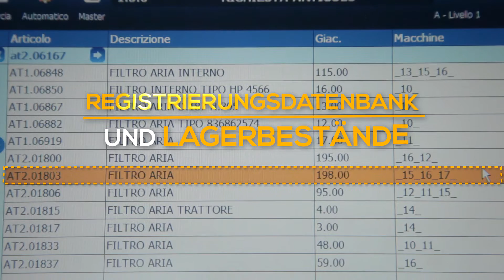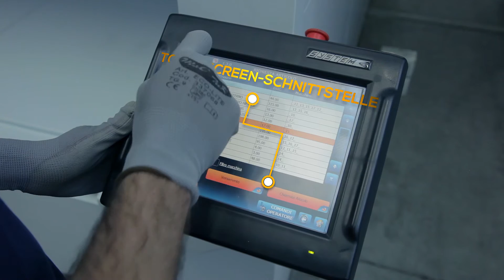FBN: Maximale Lagerdichte mit 14 vertikalen Modula Liftsystemen für den Hersteller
Mit Modula ist es FBN gelungen, das Warenlagersystem mit der Implementierung von 14 vertikalen automatischen Lagersystemen zu optimieren. Durch die vertikale Raumnutzung konnte eine maximale Lagerdichte erreicht und somit die produktive Effizienz gesteigert werden.

Modula ist der Name der italienischen Firma, die vertikale automatische Lager entwickelt und herstellt, die für jeden Sektor und jedes industrielle Umfeld ideal sind. Seit 1987 ist Modula ein Beispiel für Exzellenz in der Herstellung im Namen der Innovation.